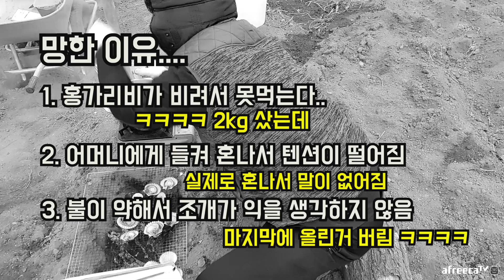엄마 몰래 비닐하우스에서 먹는 조개구이 먹방!!! Mukbang (홍가리비, 키조개)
과연 들키지 않고 엄마 몰래 조개구이를 먹을 수 있을것인가??